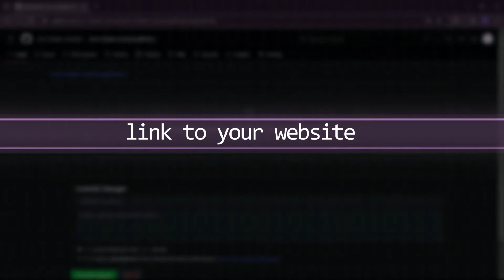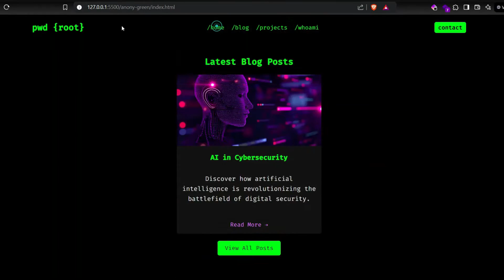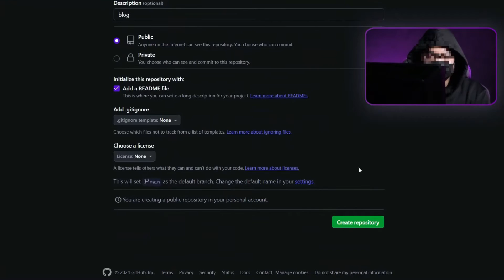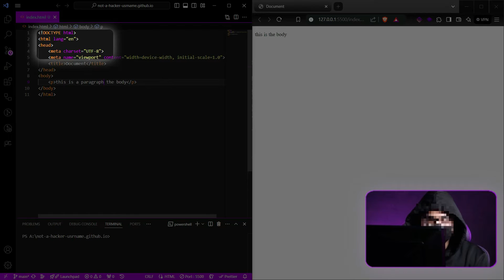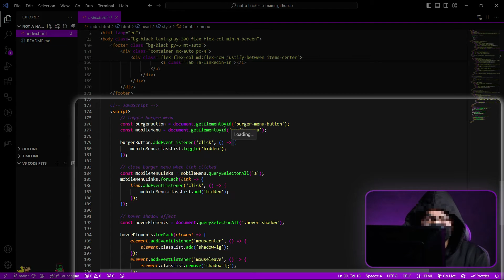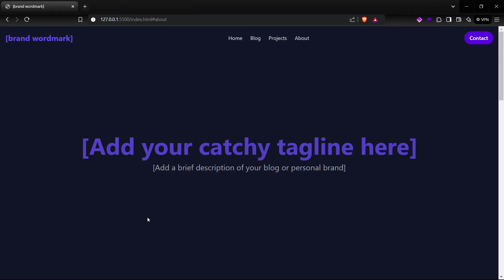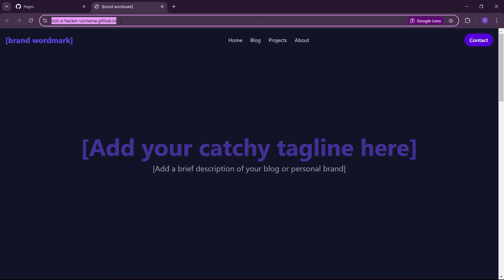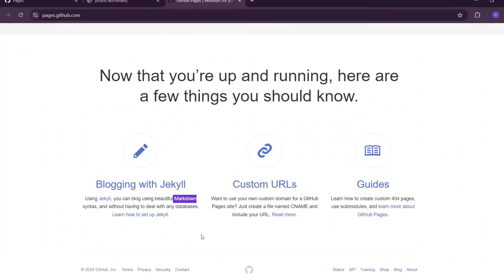AI Powered Website Builder That Actually WORKS!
Today, we are developing a website UI for a blog using PureCode AI and GitHub. Perfect for beginners in web development as well as professionals in cybersecurity and development who can not CSS. This video provides a step-by-step insight to how AI can make frontend design more accessible and faster than ever before!

NOTE: All prompts can also be found in the repo and other additional resources for complete beginners!

⫸🎞TIMESTAMPS🎞
0:00 ⊳ AI is driving everybody crazy
0:40 ⊳ How to Code with AI
1:52 ⊳ PureCode AI
2:47 ⊳ Setup your GitHub repository
3:45 ⊳ Basics of HTML
4:30 ⊳ Leverage PureCode AI!
5:29 ⊳ Interactivity with JavaScript
6:21 ⊳ Personalize the template
7:12 ⊳ Deploying with GitHub Pages!
8:34 ⊳ More to know
9:27 ⊳ Outro